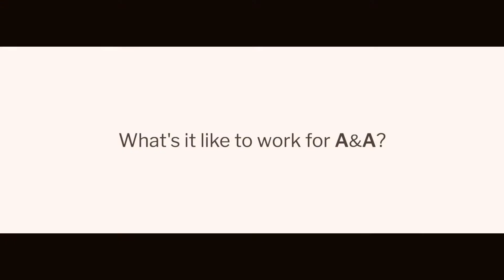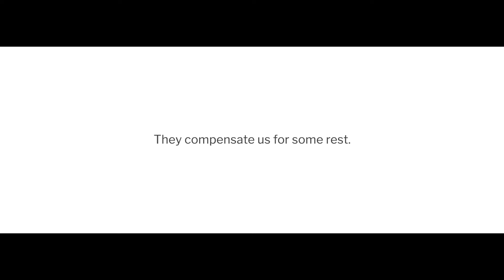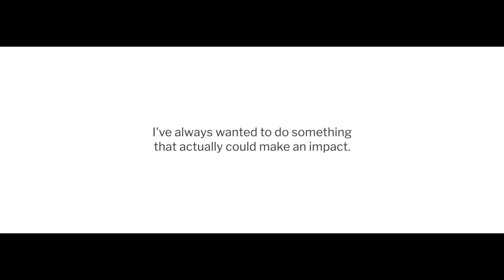What's it like to work for A&A Paving?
A&A Paving is THE #1 Contractor of the Year awarded by Pavement Maintenance and Reconstruction Magazine for the entire US!.